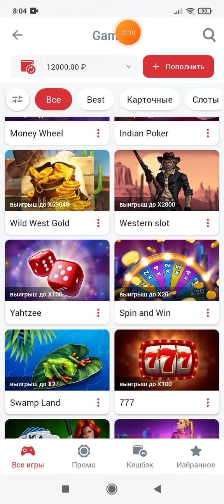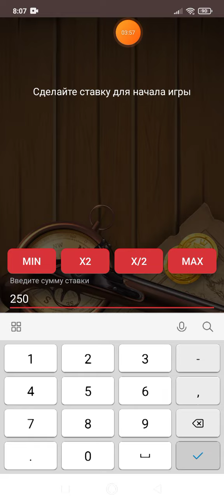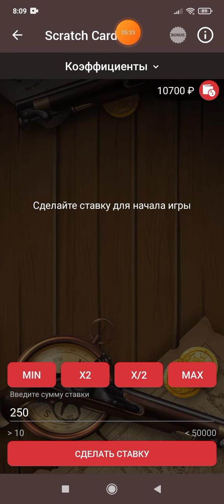FRUIT COCKTAIL И SCRATCH CARD ПОПЫТКА 2 И ЧТО ИЗ ЭТОГО ВЫШЛО. 888starz 1xgames 1xbet 1X.